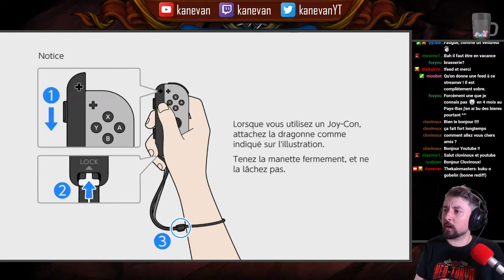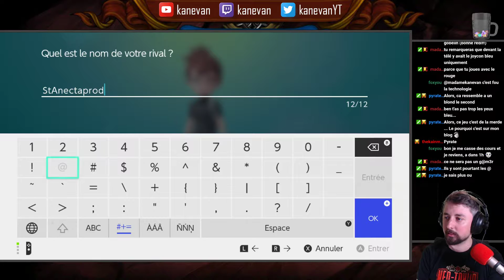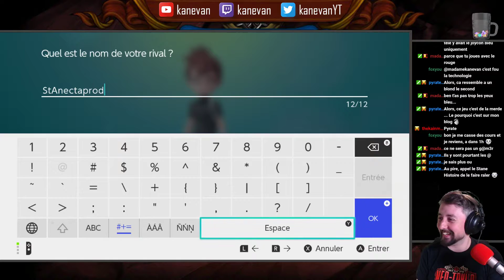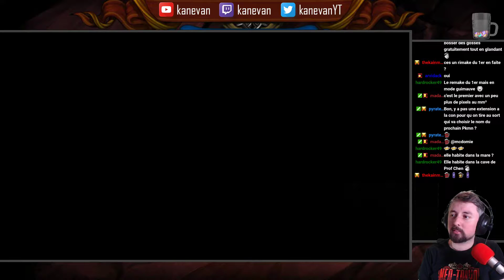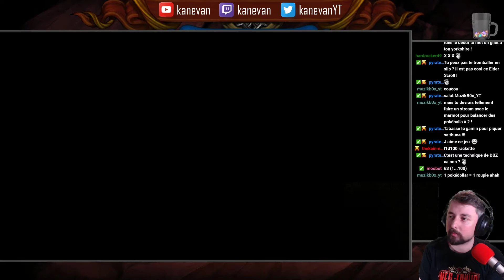[FR] Pokemon Let's Go #01 - Allez hop, on y va, c'est parti pour l'aventure !